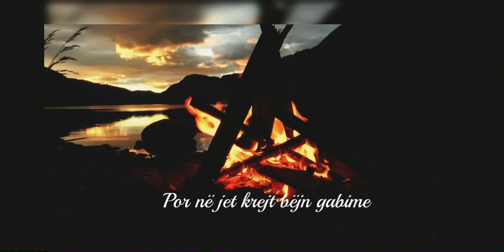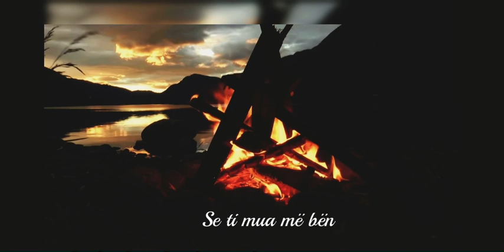Ardit - Nuk te lej (Official Video)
Lyrics   : Ardit Iljazi
Mixed : Ardit Iljazi